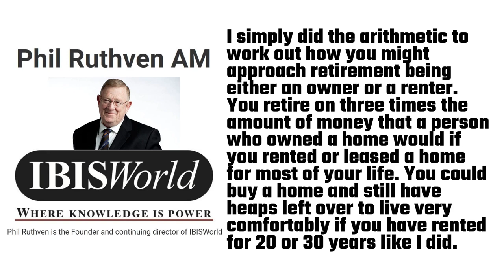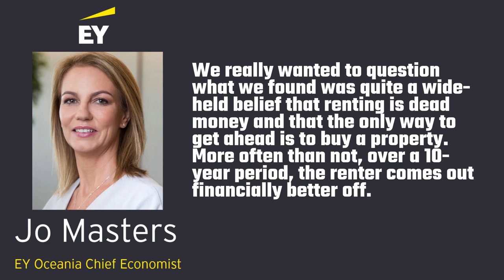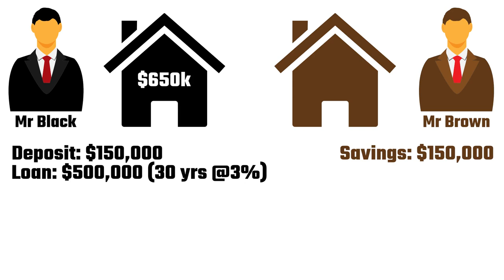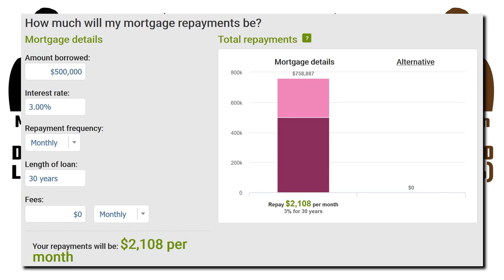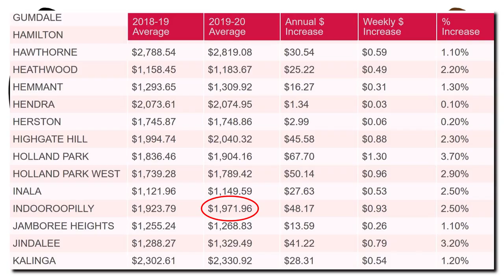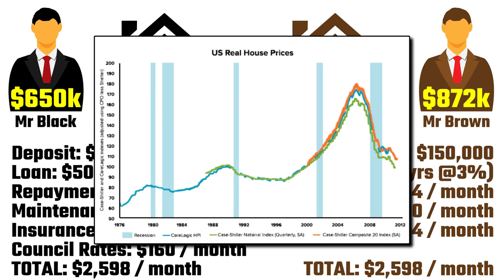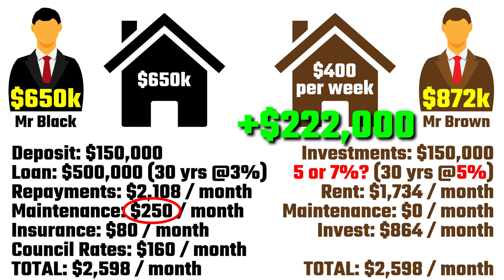Buying a Home vs Renting (Financially Speaking, Which is Better?)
“Renting is dead money”. That’s the often-repeated refrain of real estate agents and people who have a mortgage. But is renting really that bad financially? In this video, I’ll run through a simple scenario comparing renting vs buying by using two fictional characters, Mr Black (who wants to buy a house), and Mr Brown who wants to rent an identical house. Who comes out on top? Who has more net worth after 30 years? To be fair, my little example doesn’t necessarily mean that buying a house is bad. Having a mortgage can have a number of benefits. First of all, as many people often say, a mortgage forces you to save. Secondly, owning a home has many intangible benefits like the security of not being kicked out by a landlord, and the flexibility to renovate your home. But renting also offers some benefits, like flexibility in where you live. In the end, it’s ultimately up to you what you do regarding buying a house or renting. If you want to buy, buy! But don’t go around telling your renting friends that renting is dead money, because you’re just repeating a myth spread by the property industry. If you want the stability of a home, get a mortgage! But if you want to have more flexibility, and you’re good at saving, maybe renting is the way to go.